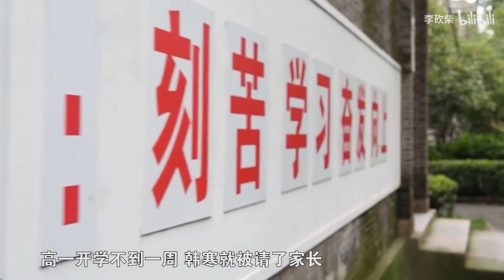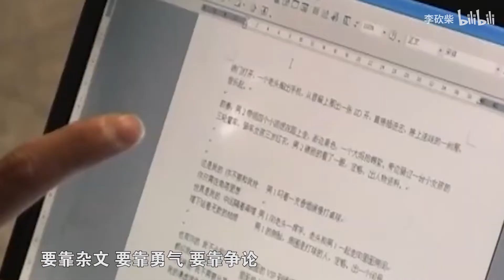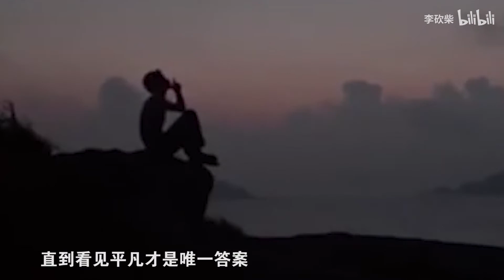39岁的韩寒，终于活成了所有80后羡慕的样子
39岁的韩寒，终于活成了所有80后羡慕的样子